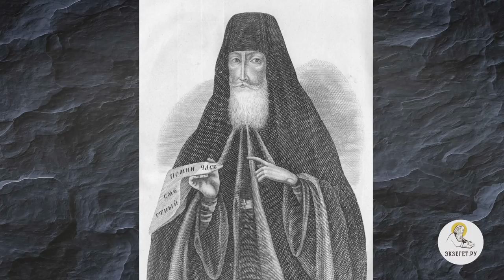СВЯТОЙ ФЕОДОР УШАКОВ. Священник Валерий Духанин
Команда Экзегет.

В сегодняшнем видео вместе со священником Валерием Духаниным вспоминаем о святом праведном воине Федоре Ушакове.

🔸   Ушак-паша
🔸   Дворянский род праведника
🔸   Легенда в черкесском народе
🔸   Санаксарский старец
🔸   Служба в Херсоне
🔸   Эпидемия чумы
🔸   Русско-турецкая война
🔸   Милосердие праведного к своим врагам
🔸   Победа над французами в коалиции с турками
🔸   Подлость турецких военачальников по отношению к пленным
🔸   Отставка православного воина
🔸   Участие Федора Ушакова в христианских богослужениях
🔸   Уважение сослуживцев к святому воину